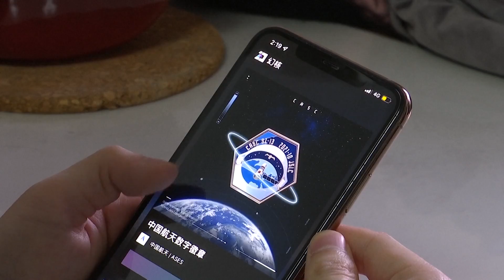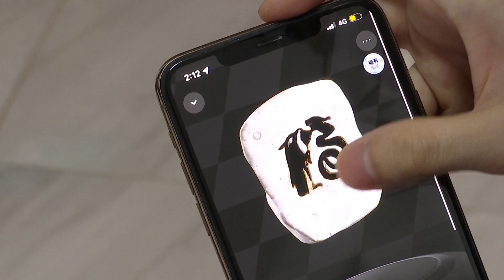ประเทศจีนผุดกระแสความนิยมของสะสมในรูปแบบดิจิทัล NFT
ประเทศจีนผุดกระแสความนิยมของสะสมในรูปแบบดิจิทัล
ระยะหลังๆนี้ ผลงานศิลปะในรูปแบบดิจิทัลเริ่มเป็นที่นิยมในจีน
จาง ฟาน เป็นผู้ที่รักการเดินทางคนหนึ่ง เขามักจะเก็บสะสมของที่ระลึกหลากหลายชนิดที่ได้จากการไปท่องเที่ยวที่ต่าง ๆ และเมื่อเร็ว ๆ นี้ เขาก็ได้พบกับงานศิลปะดิจิทัลด้านการท่องเที่ยวเชิงวัฒนธรรมชนิดหนึ่งบนอินเทอร์เน็ตโดยบังเอิญ และก็ได้ซื้อเก็บไว้แปดเก้าชิ้น หลังจากที่ซื้อมาแล้ว เขาก็สามารถเปิดดูงานศิลปะเหล่านี้บนมือถือได้ทุกเวลา อีกทั้งยังได้รับลายเซ็นดิจิทัลที่ไม่ซ้ำใครอีกด้วย
ขั้นตอนที่สำคัญที่สุดของการสะสมงานศิลปะแบบดิจิทัลก็คือการเข้ารหัสบล็อกเชน ซึ่งจะสร้างรหัสที่เปลี่ยนแปลงไม่ได้ขึ้นมา ทำให้ผู้ซื้องานศิลปะมีสิทธิ์ที่จะนำผลงานชิ้นนั้น ๆ ไปขายเพื่อทำกำไร หรือสามารถยกให้ผู้อื่นได้
แพลตฟอร์มการซื้อขายผลงานศิลปะดิจิทัลเริ่มปรากฏในประเทศจีนมากขึ้นเรื่อย ๆ เจ้าหน้าที่ด้านการตลาดที่เกี่ยวข้องของ Tencent เผยว่า ตั้งแต่เปิดให้บริการตั้งแต่วันที่ 2 สิงหาคม ปี 2021 เป็นต้นมา ก็ได้เปิดตัวของสะสมแบบดิจิทัลในหลาย ๆ รูปแบบ รวม 14 คอลเลกชันด้วยกัน โดยมียอดจำหน่ายงานของสะสมแบบดิจิทัลประมาณ 30,000 ชิ้น รวมมูลค่าการซื้อขาย 1.1 ล้านหยวน (ประมาณ 5.78 ล้านบาท) ซึ่งของสะสมแทบจะทุกชิ้นจากทุก ๆ คอลเลกชันต่างก็ขายหมดภายในหนึ่งวินาทีนับตั้งแต่วางขายทางออนไลน์